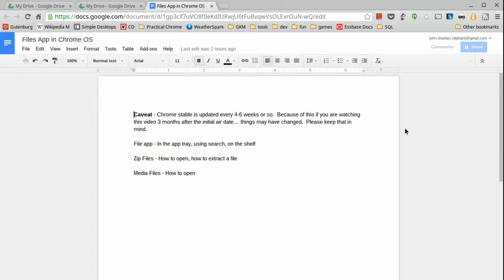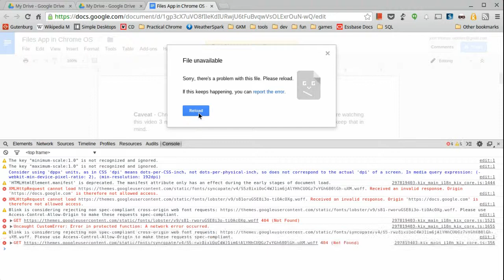gDoc Font Error